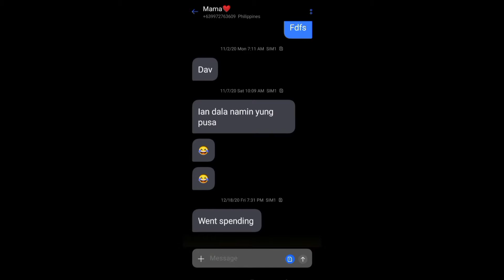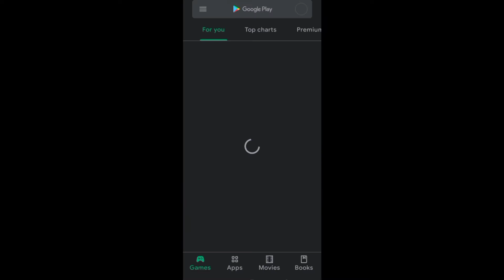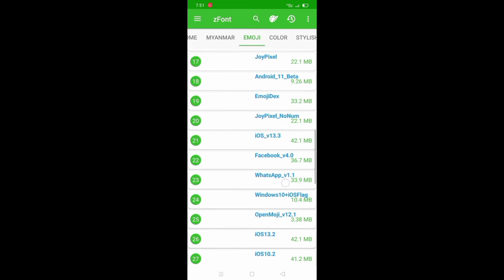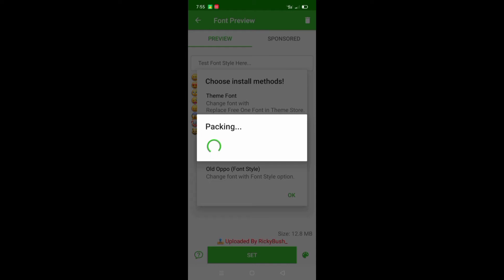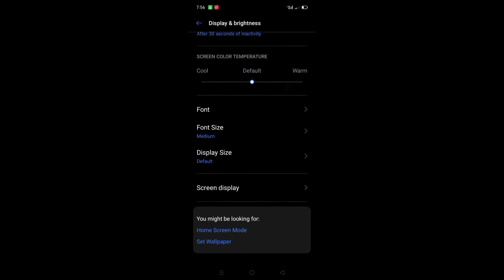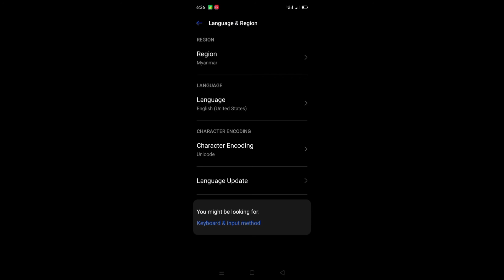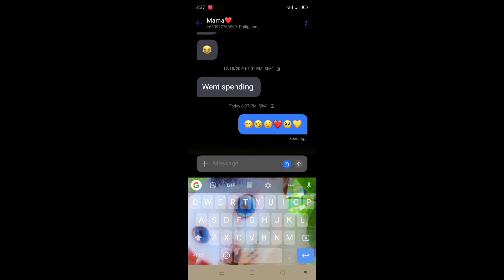paano palitan ang Android emoji ng pang iOS emoji 🙀 | step by step Tagalog tutorial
paano palitan Ang Android emoji ng pang iOS emoji 🙀 | step by step tuturial